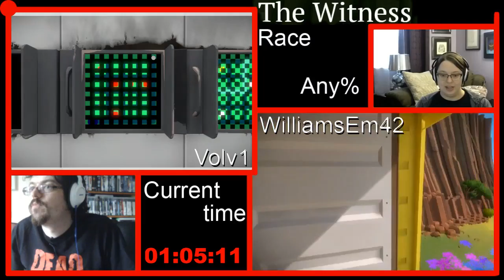The Witness Race REMATCH - Volvi vs WilliamsEm42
After a time of 3 hours and 24 minutes for James and Ellen getting 5h 18 mins, both racers had to step up their game for a rematch, and they obliterated their previous times! Minutes separated the two, but who emerged victorious?